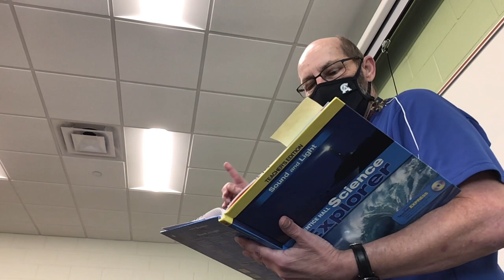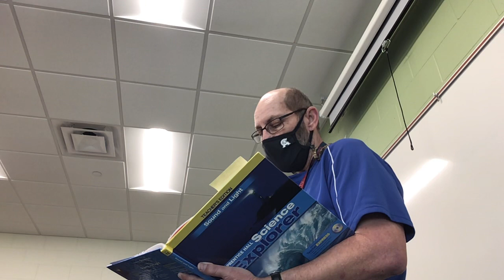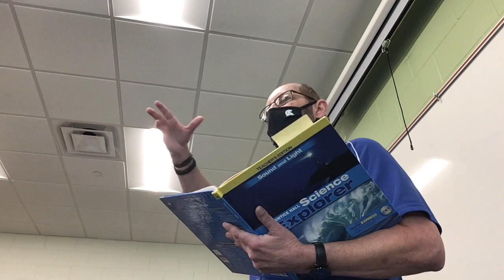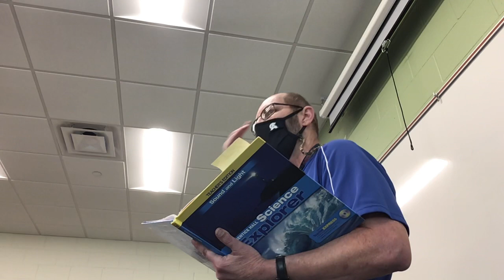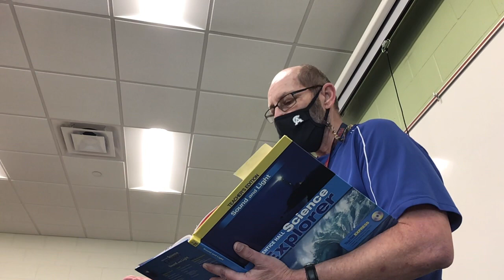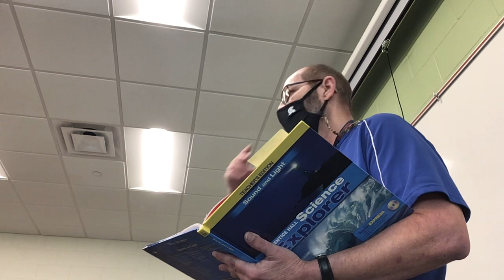March 9, 2021